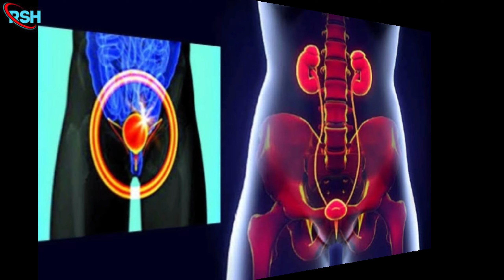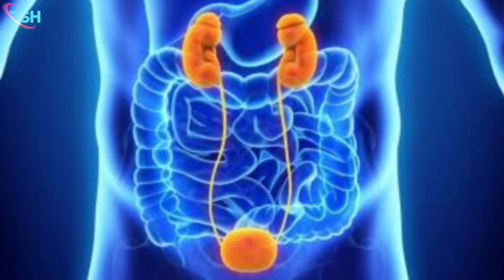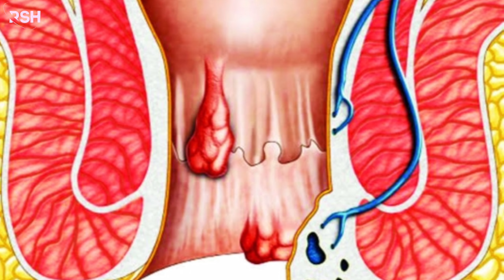পাথরকুচি পাতার উপকারিতা ও ব্যবহার পদ্ধতি||Benefits Of Crushed Leaves And Method Of Use.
পাথরকুচি
পাথরকুচি পাতা
পাথরকুচি গাছ
পাথরকুচি গাছের উপকারিতা
পাথরকুচি গাছের ফুল
পাথরকুচি গাছ লাগানোর নিয়ম
পাথরকুচি গাছের উপকার
পাথরকুচি পাতা খেলে কি উপকার হয়
পাথরকুচি পাতার গুণ
পাথরকুচি গাছের পরিচর্যা
পাথরকুচি পাতা থেকে বিদ্যুৎ উৎপাদন
পাথরকুচি পাতার উপকারিতা
পাথরকুচি পাতার রেসিপি
পাথরকুচি পাতা থেকে গাছ
পাথরকুচি পাতা খাওয়ার নিয়ম
পাথরকুচি পাতা কিভাবে খেতে হয়
পাথরকুচি পাতা দেখতে কেমন
পাথরকুচি পাতা কিভাবে খায়
pathorkuchi
patharkuchi pata
patharkuchi patar upokarita
patharkuchi gach
patharkuchi pata ki kikaje lage
patharkuchi gas
patharkuchi plant
patharkuchi tree
patharkuchi pata gunagun
patharkuchi pata khele ki upokar hoi
patharkuchi pata dikhao
patharkuchi pata khele ki hoy
patharkuchi pata benefits in bengali
Benefits of crushed leaves
Benefits of stonecrop
 crushed leaves
crushed leaves genshin